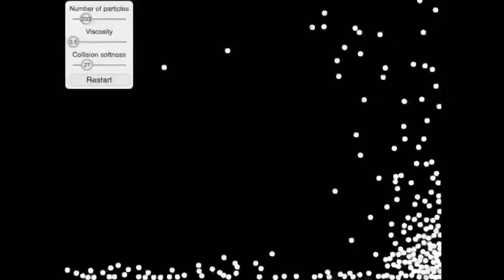Pixar w pudełku - Efekty specjalne - Systemy cząstek 1. Wprowadzenie do systemów cząstek